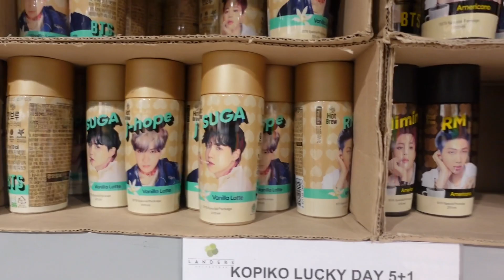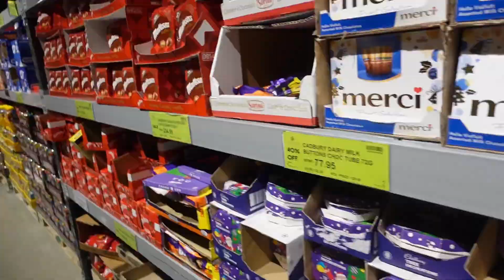Vlog 12: Christmas 2022 & New Year 2023